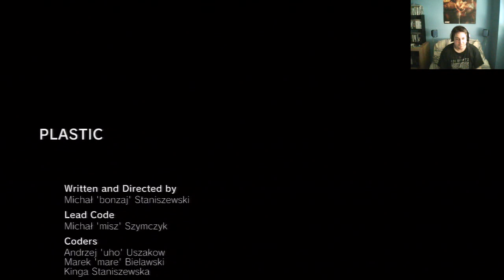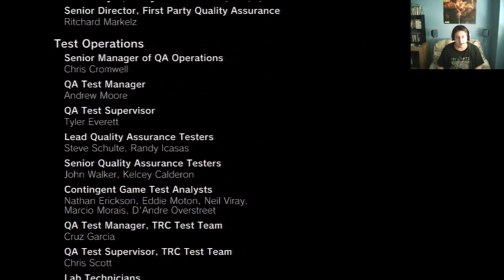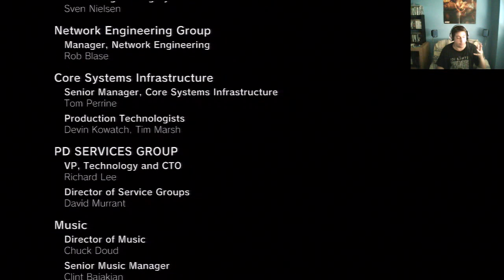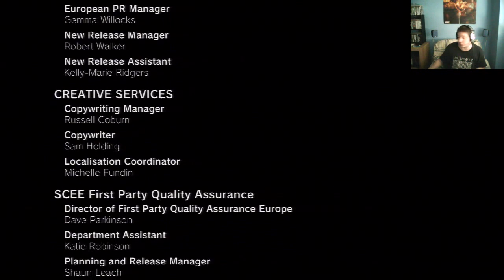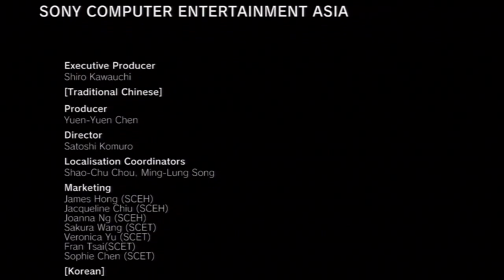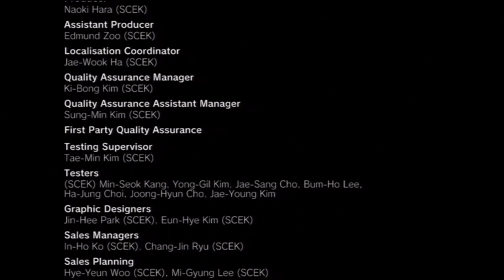"DATURA" Ps3 (Parte 2 "FINAL") Gameplay comentado.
Segunda y ultima entrega de este juego, lanzado en la Store de Ps3. Un juego que aun con sus carencias de control con el Move y sus corta duracion, innova, me he decidido a jugarlo con el DS despues de varios intentos con Move que , realmente no da la respuesta esperada. Aun asi siempre (al menos para mi) es bueno recibir juegos que se salgan de los canones habituales, y solo por eso para mi, merecen ser jugados. Que lo disfruteis.